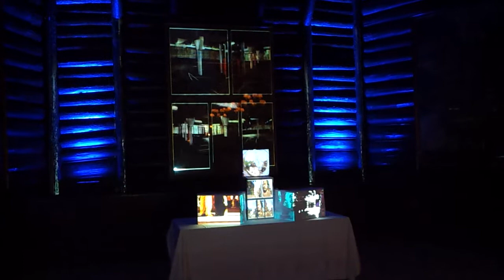PSAV Showcase at the Fairmont Chateau Montebello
Video Mapping demo using Arkaos Media Server. Projecting on the wood beams, Champlain picture frame and the good ol' reliable Staples cardboard boxes to create this 3D  FX through one small NEC projector.